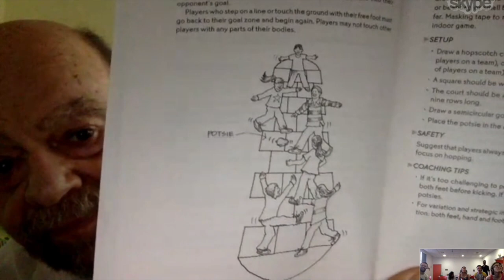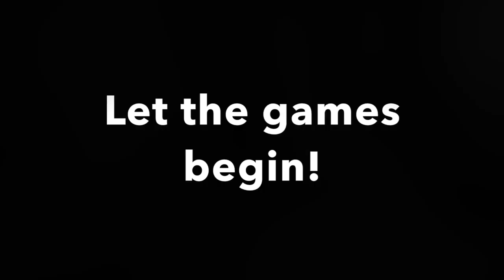Junkyard Sports with a virtual Bernie DeKoven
One man's trash is another man's treasure!

Let's discover fun by repurposing, reusing & upcycling old things and creating new games!

During this play session, we (re) designed physical games, changed the goals & the rules of existing ones, and playfully explored new possibilities on adapting sports activities to almost any environment and for everyone.

Bernie de Koven, one of the founders of the New Games movement and author of The Well Played Game and Junkyard Sports presented over video conference from the US to guide us as we discovered our capacity for fun!